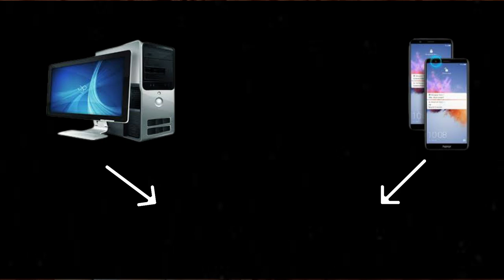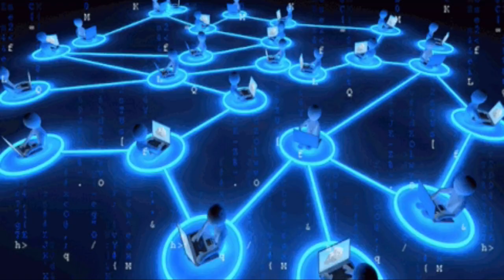Cyber Forensics | Cyber Crime Investigation and Tools | Computer Forensics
FORnSEC Solutions has come up with a new video discussing the cyberforensics, types of cyber forensics,

In the last video, we have learned what is cyber forensic, who is a cyber forensic investigator, and many more.
Here in the second tutorial, we will understand what are the types of Cyber forensics.
Let's make our understanding of cyber forensic by watching these tutorials.

Follow our Official Social Media pages to know about cybercrime, cybersecurity, cyber forensics-

And, get updates of recent occurring cybercrime news, blogs, cyber safety tips, Cybersecurity awareness seminars, cyber forensic and cybersecurity training

This video will acknowledge about the

1) cyber forensics
2) cyber forensics career
3) cyber forensics course
4) cyber forensics in Hindi
5) cyber forensics and information security
6) cyber forensics projects
7) cyber forensics MCQ
8) cyber forensics practical
9) cyber forensics full course
10) computer forensics